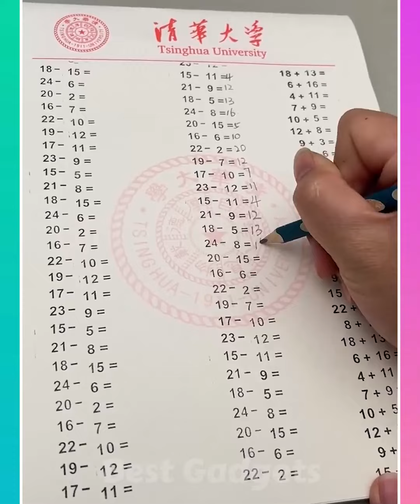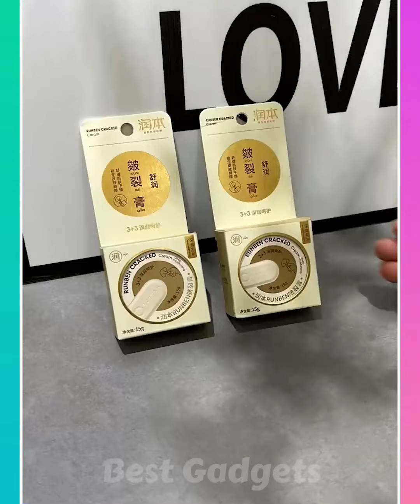Home Appliances, New Gadgets For Every Home,😍💗Versatile Utensils# smartgadgets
Smart Appliances, New Gadgets For Every Home, 😍💗Versatile Utensils